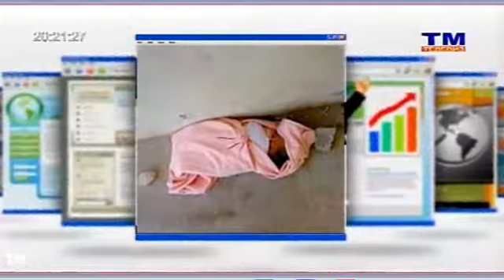Үр зулбуулах эм